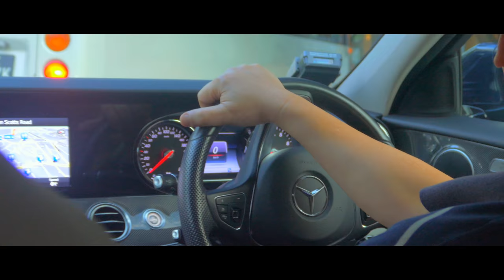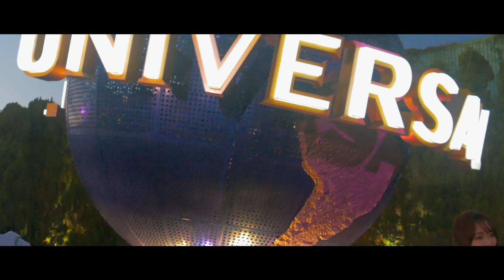Asia Vlog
Max 2003 went on holidays during October 2017. This is a breath-taking 4K video brought back from Singapore and Japan.